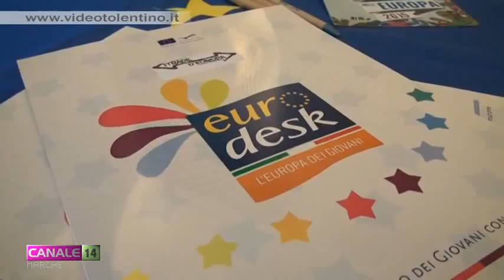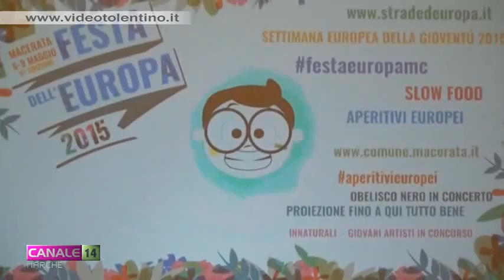A Macerata ritorna dal 6 al 9 maggio la "Festa dell'Europa"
Dal 6 al 9 maggio la città di Macerata si trasformerà in un "Europa in miniatura", in occasione della "Festa dell'Europa", al cui interno è prevista l'iniziativa "Aperitivi Europei", una sorta di viaggio a tema nei bar e nei ristoranti aderenti per scoprire i sapori dei 28 paesi dell'Unione. Nel servizio scopriamo le novità di questa edizione 2015